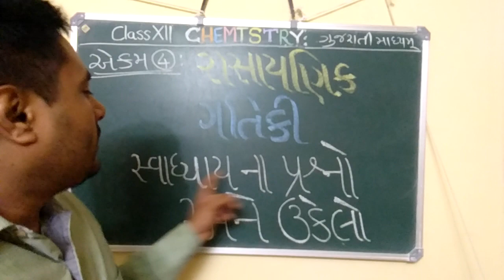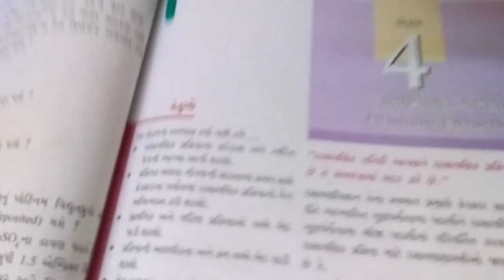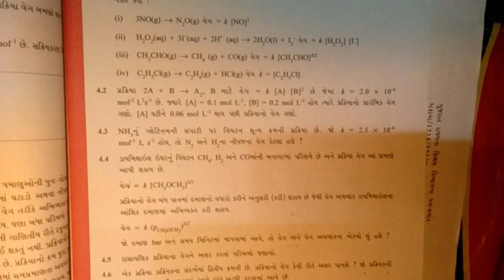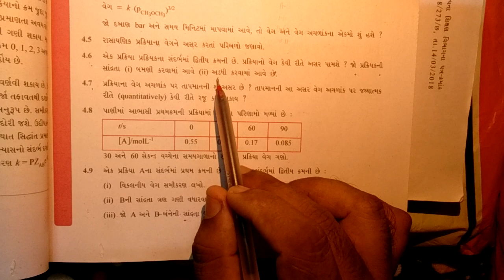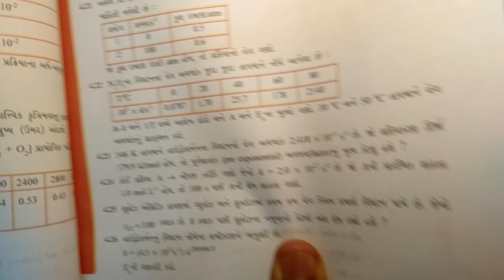XII Chemistry NCERT[Gujarati Medium]Unit 4:Chemical Kinetics(Exercise:Q.No:4.6 to 4.9) by NIMESH SIR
Class : XII Chemistry NCERT
Medium : GUJARATI
Unit : 4 : Rasayanik Gataki
Topic : Swadhayay na Prashno ane tena Ookelo : Prasno na Sankhya : 4.6 thi 4.9